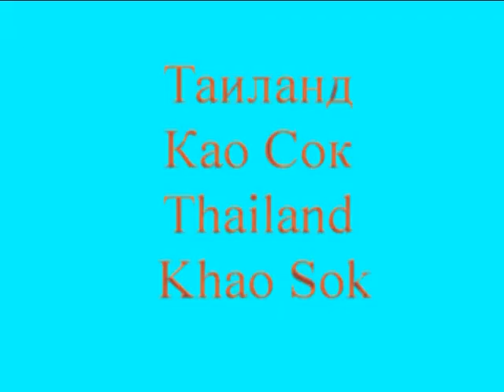Северная пальмовая белка. Northern palm squirrel Funambulus pennantii